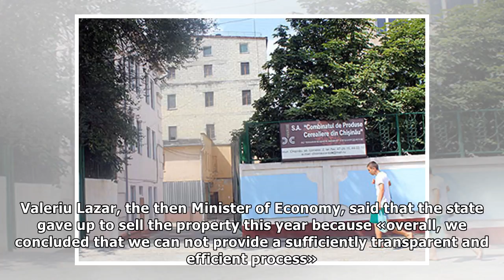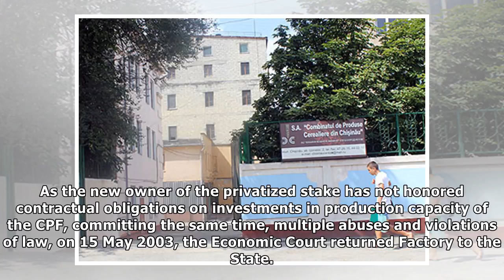Ziarul de Gardă (English Version) » Strategic Factory worth millions taken over from the state fo...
Ziarul de Gardă (English Version) » Strategic Factory worth millions taken over from the state for nothing